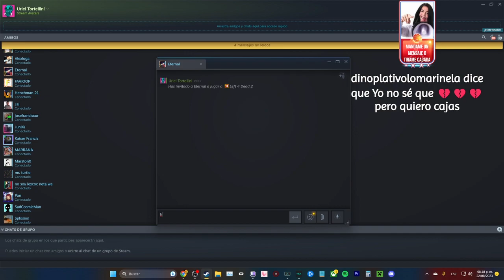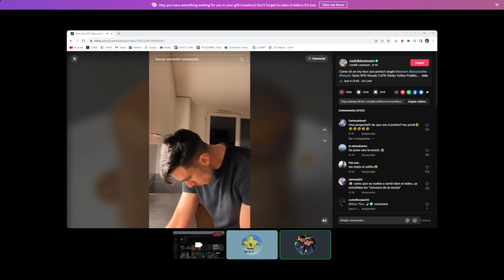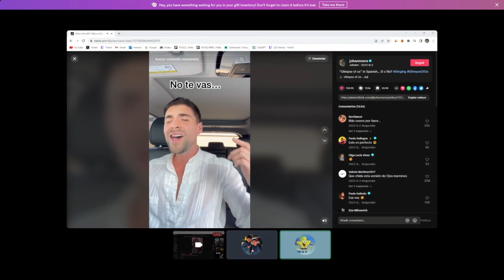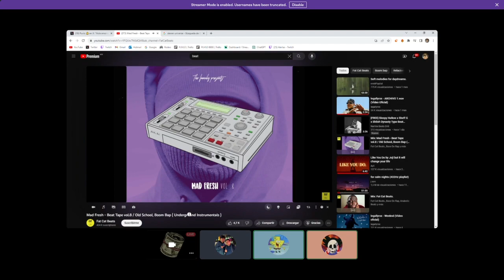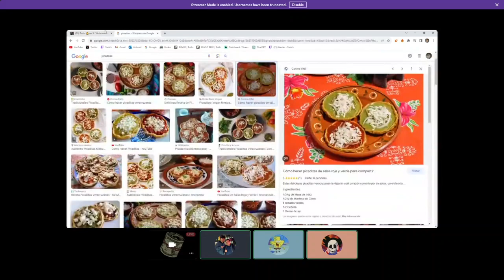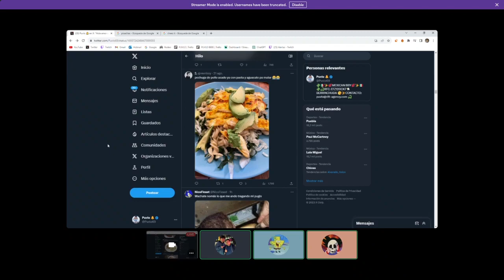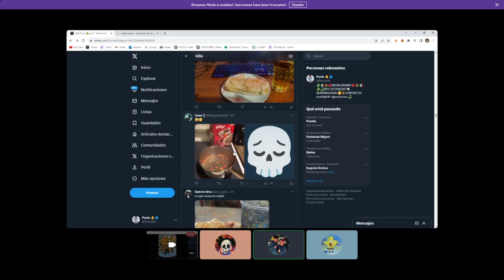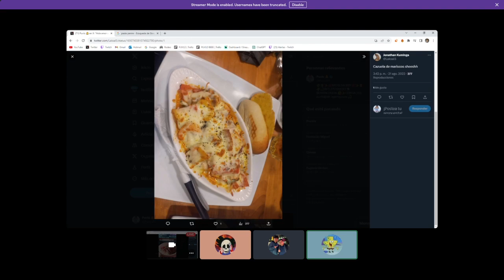me esa llevando la verdura PARTE 2 | Agosto 22, 2023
0:00 sigue el string
11:08 Entrega de premios Reto Left 4 Dead (se asen pndjs)
17:22 Uriel y Puvlo jotean bonito 👯‍♂️
34:03 llega Late a cagarla 🙄
37:50 RAPS CONSCIENCIA ONE COIN ft. Late 🎤🐭
43:52 YA DEJEN EN PAZ AL HIJO DE JOE BIDEN!! 🗣️🔥🔥👪
45:50 XDDDDDDD
48:40 One Coin ft. Late reaccionan a comida naca de los subs 🍔🥙🍝

Nada de lo que aparece en el video es de mi propiedad, todos los derechos pertenecen a los creadores originales. Este canal es y será con fines de lucro.😎👏